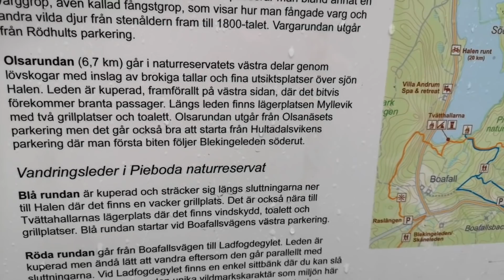Emigreren naar Zweden vlog 13, 2022 - ik schrik van mezelf! - Linda Meijers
In deze vlog gaan we verhuizen! Onze verhuiswagen komt eindelijk maar het huis is nog niet af en..we komen erachter dat we een essentieel ingrediënt niet hebben in het huis. Dit, en heel veel natuur!

Ik vind het leuk als je mij ook volgt op Instagram!

Neem ook eens kijkje en wordt lid van onze gezellige Facebook groep Zweden forum 2.0